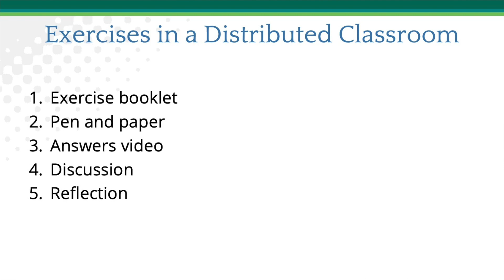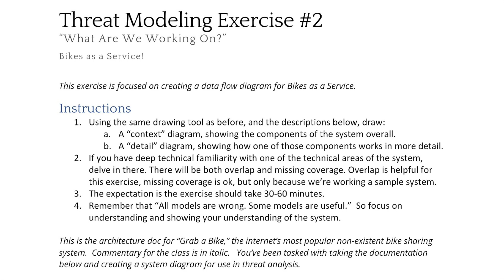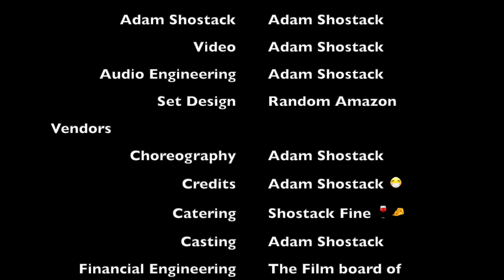Threat Modeling Exercises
Threat modeling, classes, how do you do exercises